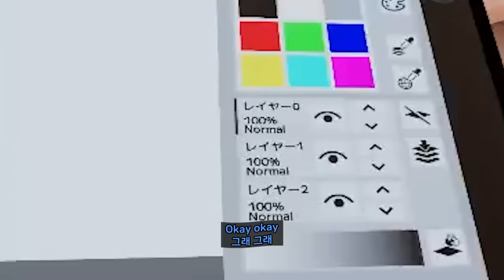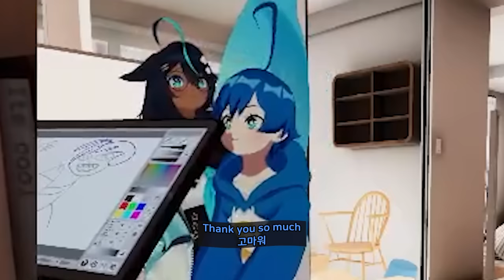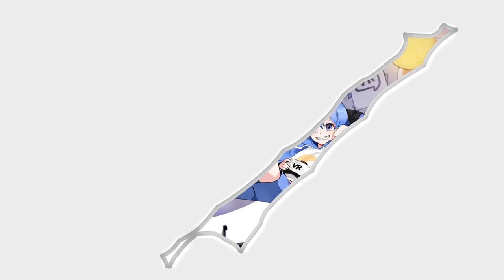The homies do housewarming party 【 VRchat 】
editor : ByuByu